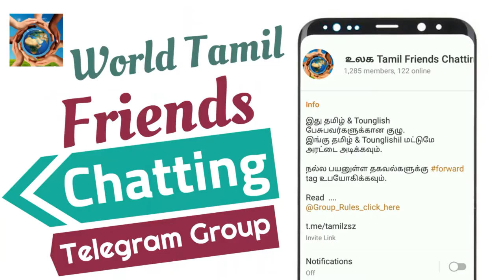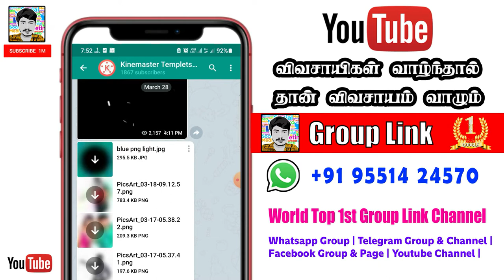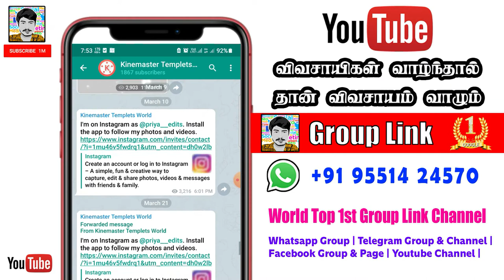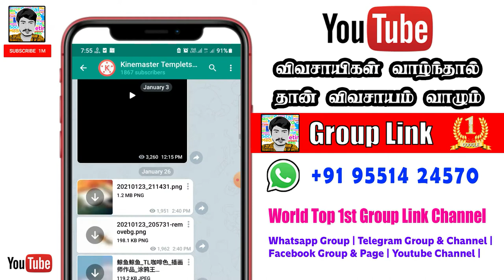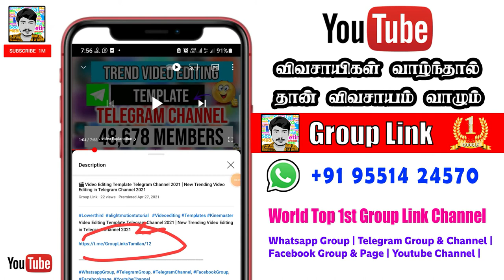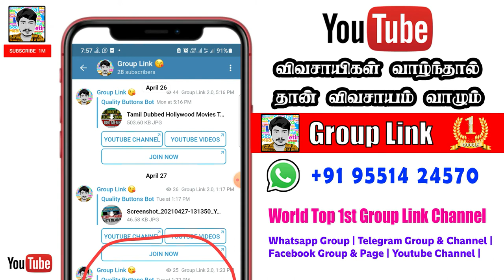🎬 Trending Kinemaster Template Download Telegram Channel 2021 😍|❤️ Kinemaster 1000+ Template 2021😘😘😘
Chapters:
0:00​​​​​​​​​​​​​​​​​ Subscribe Intro
0:08​​​​​​​​​​​​​​​​ Channel Intro
0:48​​​​​​​​​​​​​​​​ ​ video Explanation
3:57​​​​​​​​​​​​​​​​ Ending Intro

🌐🌐🌐Business Promotion🌐🌐🌐
Ads And Link Promotion Contact📱
📌Whatsapp Admin

❤️❤️❤️❤️❤️❤️❤️   Social Media  ❤️❤️❤️❤️❤️❤️

We all know that presently WhatsApp is very important to us.

In this article, we have shared lots of invite links for best business WhatsApp group that you can use to join for promoting and growing your business.

Hello Guys!! If you wanna Join the Latest and best WhatsApp Group Links for Youtubers then here we share Youtube Promotion WhatsApp Group Link. We have a very awesome WhatsApp Group Link Directory where you will find many types of WhatsApp Group Links. We Update here all the awesome Whatsapp groups on daily basis. WhatsApp Group Join Link is a WhatsApp group link directory where you will find many Youtube Promotion WhatsApp Group Link

WhatsApp group links with more than WhatsApp group links for each post. Youtube Promotion WhatsappGroup Links area unit. Here to be simple, be part of the folks in the USA, UK, Canada, India, Pak, Africa etc.

Telegramgroup Advertisement – Promote your content. Boost your audience.
TelegramPromote your content. Reach more people.
Telegram Revenue – Supporting your content properly. Promote channel.

This site is made for marketing, advertisement, advertising, advertise, revenue, promote.

Yes, it is safe to buy telegram members for your channel or group, we offer a safe and secure method to provide you good or fake quality for your telegram channel or telegram group. We offer a guarantee of the minimal telegram members you bought from us.

📌 Telelgram Group & Channel Link